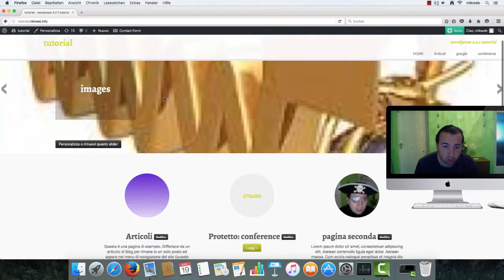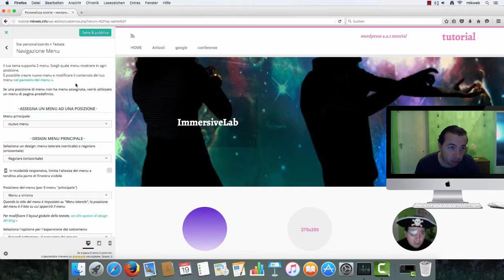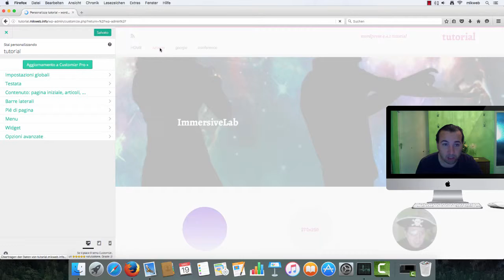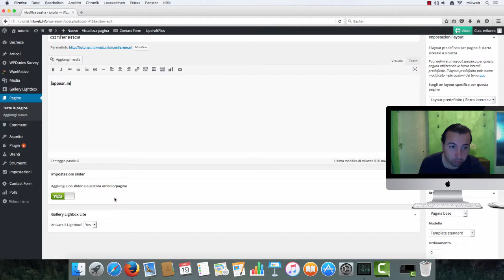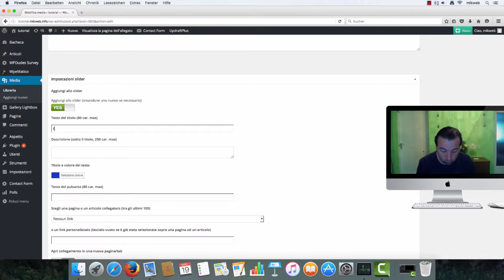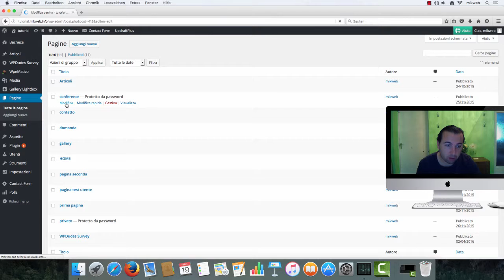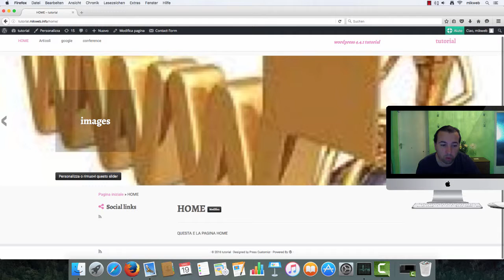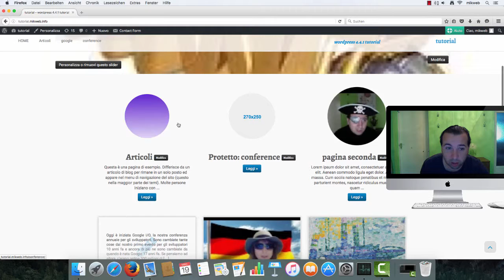template moderno wordpress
interessante template wordpress molto intuitivo e moderno dalle infinite opzioni .
utile per ogni genere di sito internet personalizzabile al 100% e anche molto bello da vedere
Respsonse desig adattabile  ha i dispositivi mobili